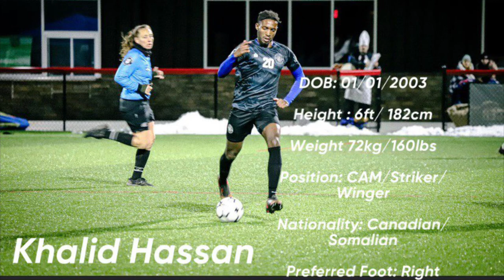Khalid Hassan - 2022